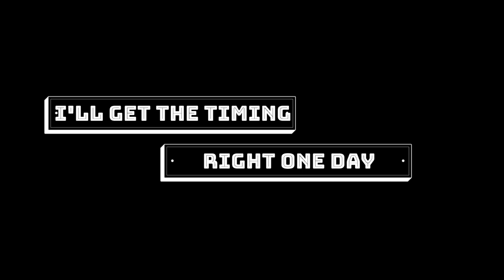DTFC EP# 83: Unexpected Expectations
In this video, I take a morning trip to the Westside of Oahu to try my luck at some pelagic. I did not expect much just because the weather and the bite times were not optimal. But my wife was allowing me to go. So, I reached out to a few buddies and prepared for an early morning launch. While at the launch the wind was a bit higher than I expected but were still manageable. We did not take much time to get our rigs together and launch.
  We went out to where we have marked some Akule and Halalu in the past just to get a jump on the bait and get things rolling in the right direction. Once we found them, it took a minute to find out the right color combination that they wanted but eventually we figured it out. Got the first one in the boat, and shortly after had 6. But the wind was pushing us all over and we had to fight it a bit to stay on top of the school. As the sun rose, the Akule bit stopped, as it always does.
So, I began to head south in hopes of finding the Opelu schools. But to my surprise, about 20 yards from me a pair of Humpback Whales, decided to tag along. The first couple spouts caught me off guard, but what really got my attention was when they started showing off. Jumping and slapping the water with their fins. I was way too close for comfort. I was close enough to smell their breath and feel the percussion of them impacting the water. I decided to give them more space and just take in all the views. Once they were far enough, I continued my pursuit of the Opleu. It did not take long for me to locate the school but just with the Akule, getting them to bite was another story. I dropped down 5 time and only caught 5. But that was more than most on this day. I did not travel far before putting a bait in. I figured that the bait was moving for a reason.
For the next few hours nothing happened, other than the occasional Aha bite. But then I came over some marks about 120ft down. As those marks disappeared off my finder my rod started to scream as line peeled off and then it stopped just as quick. Then I saw my rod load up and then I grabbed the rod out the rod holder and the fight was on. I was a bit concerned because not only was this my last Akule, but the trailer hook I used was not tied the best.
I babied the fish during the fight. Took my time to get it in. I was hoping for an Uku since it is one of my favorites and got excited to see a bluish color under the kayak. But as it got closer, I saw the flashes of silver and the bullet like shape. A kawa kawa or wavy back tuna. Not bad at all. I boated the fish and placed it in the bag shortly after. On my way in I was able to catch a moana and put it out. I did not really expect to catch anything on it, but I was wrong and should have known better. My light set up started to kiss the water and the reel started to peel offline. The fight was on, I hooked up in about 80 feet of water and thought for sure I scored an Uku. Not the case, I brought a 4-pound Barracuda to the boat. Unhooked it and released it to fight another day. All in all, not a bad day. - Capt. Greg Brown